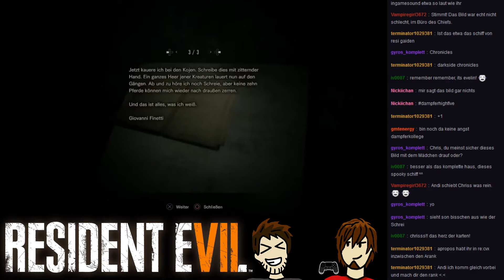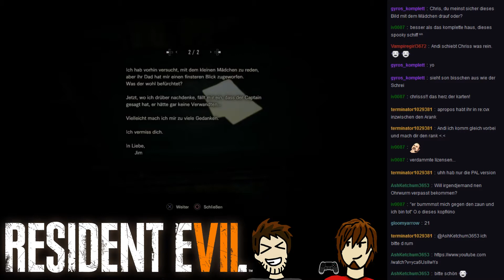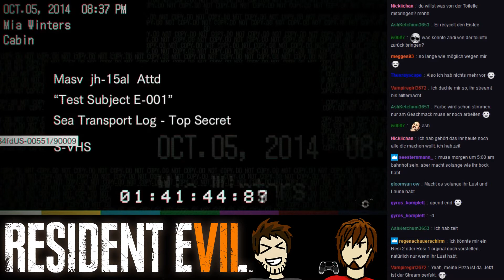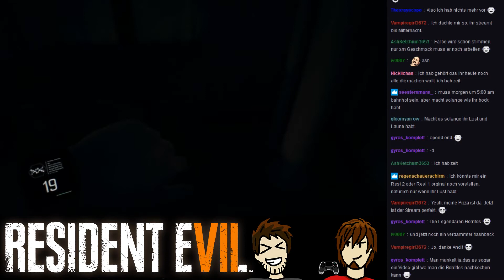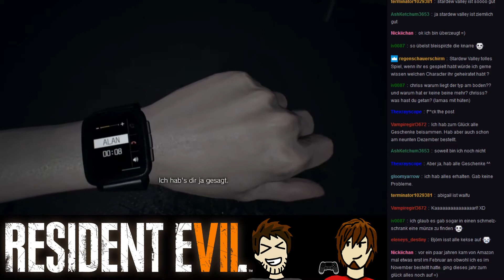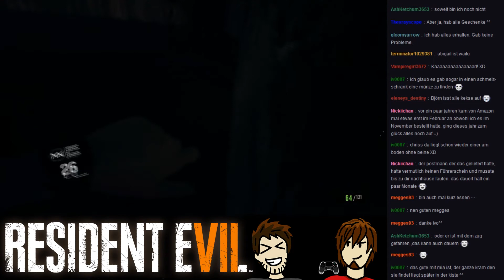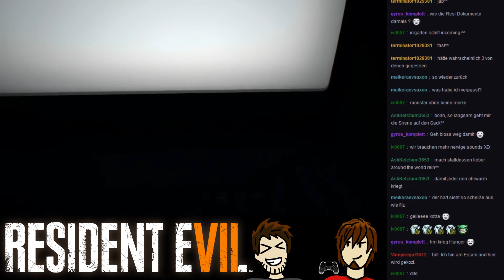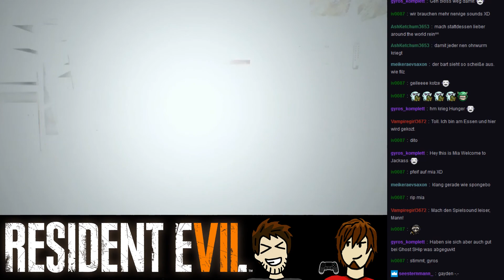2. Livestream [Resident Evil 7] - 3 - Alle an Bord! [feat. Chriss]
Willkommen zum zweiten Livestream zu unserem Resident Evil 7 Run und dem Not A Hero DLC. Es war wieder unglaublich geil und wir danken allen, die dabei gewesen sind und natürlich auch denen, die das Ganze jetzt (nochmal) gemütlich nachgucken. Freuen uns schon auf den Nächsten! :D

PS: Die Audio unserer Stimmen ist in diesem Livestream an manchen Stellen ein wenig leise. We are so sorry, das wird beim nächsten Stream wieder besser ;D